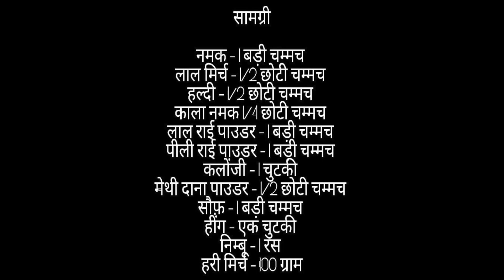Rajesthani mirch ka Achar | राजिस्थानी मिर्च का अचार | recipe | Vegetarian khazana by Seema Agarwal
This video is about Mirchi Ka instant Achar- Seema Agarwal's Vegetarian Khazana. Remember to stayhome &
This recipe is a must try! :) Let us know in comments section if you like it and do let us know if you have any questions. Thankyou for watching.

Remember to stayhome &
kali mirch ka achar

nimbu hari mirch ka achar nisha madhulika

lal mirch ka achar

shimla mirch ka achar

nimbu mirch ka achar

hari mirch ka chatpata achar

hari mirch ka achar bina tel wala

hari mirch ka achar without oil
marwadi mirchi

hari mirch ka pani wala achar

rajasthani lal mirch

moti hari mirch ka bharwa achar

rajasthani hari mirch

rajsthani achar

stuffed hari mirch ka achar